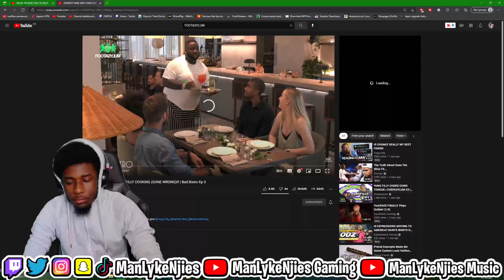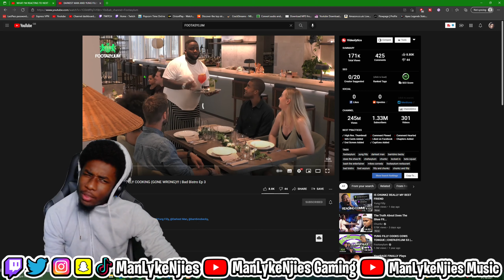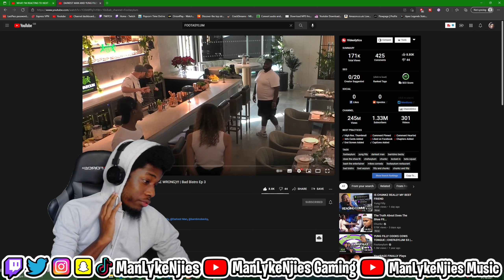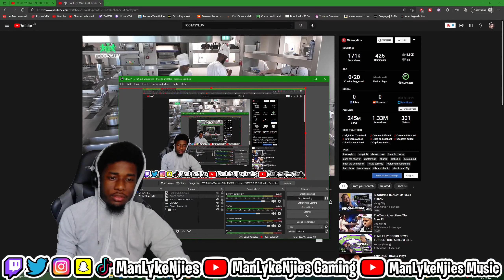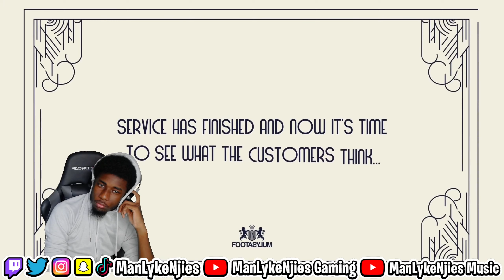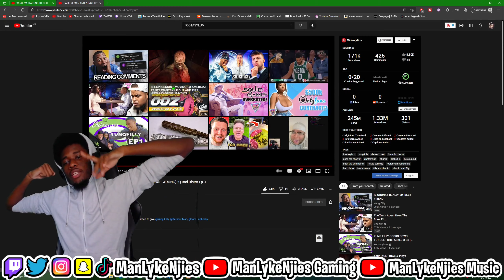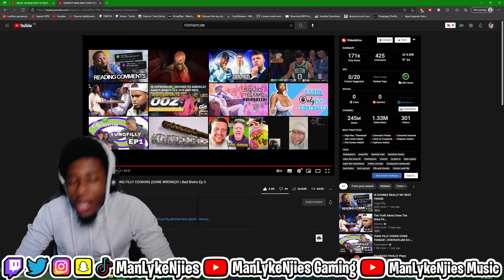PISSED ME OFF😡🤬 | DARKEST MAN AND YUNG FILLY COOKING (GONE WRONG)!!! | Bad Bistro Ep 3 - REACTION